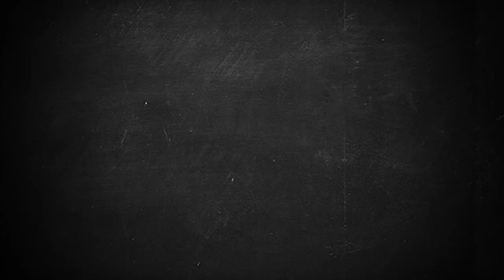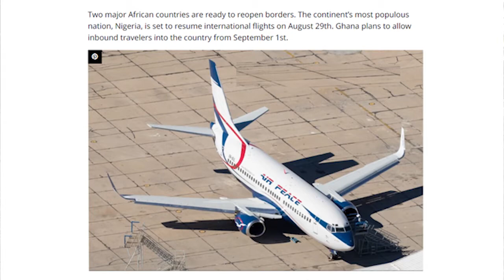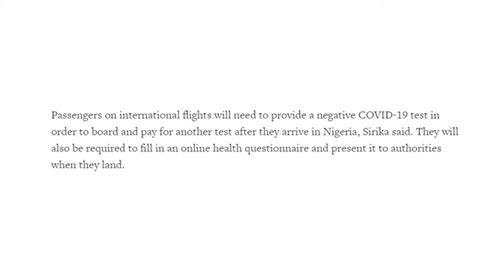The Borders Are Reopening: Why I'm Choosing Not To Associate With Any Repatriation Groups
The Borders of West Africa are gradually reopening starting at the end of August 2020. We should choose our associations carefully when returning to the Motherland.

Follow on Instagram: @Artistjackieloggins